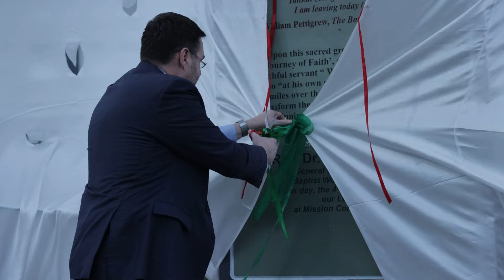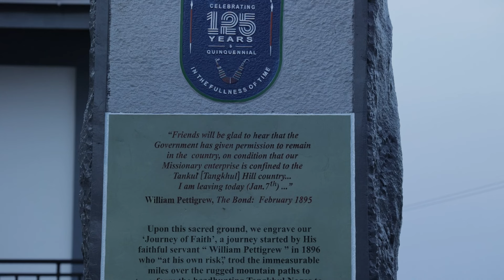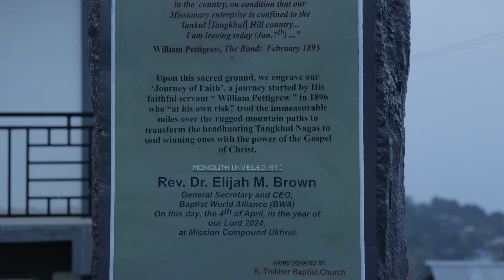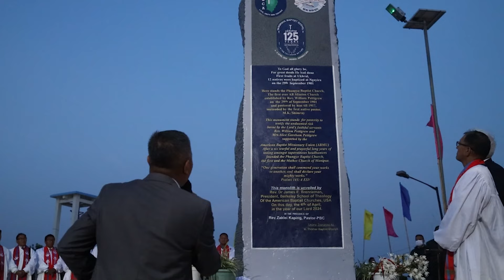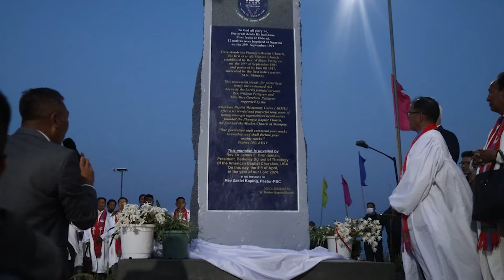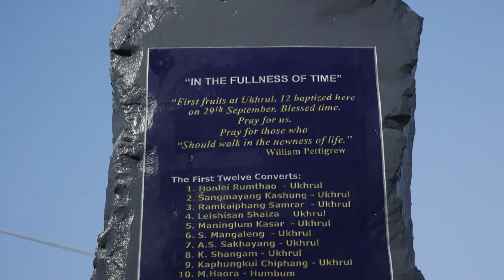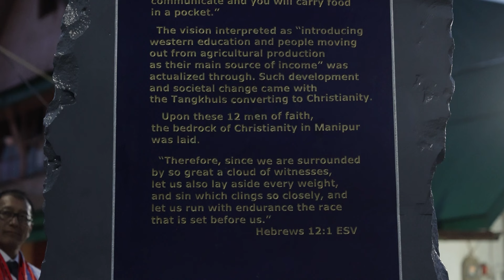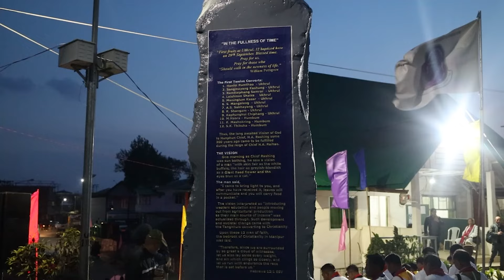125 TBG CELEBRATION | UNVEILING OF THE MONOLITH | 04 APRIL 2024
SA LIVE COM is a Youtube channel with various videos, songs and other graphics.

All the videos, songs, images, and graphics used in the video belong to SA LIVE COM.